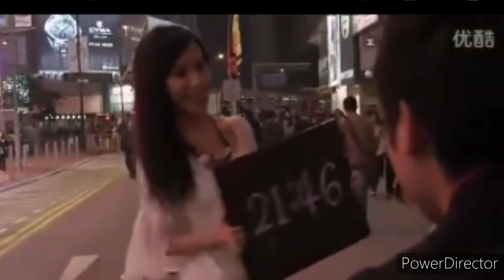Real or Edited?? You Decide!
Compilation of random videos! I'm wondering what your opinion is whether they are real or edited!